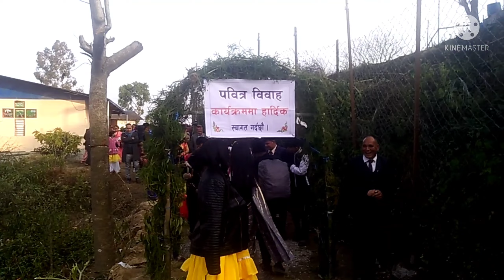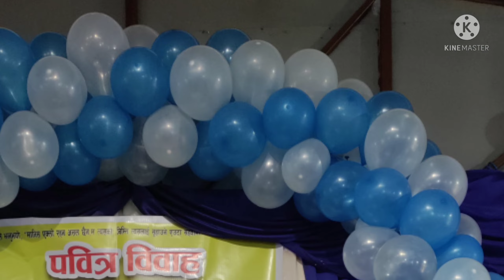February 22, 2022